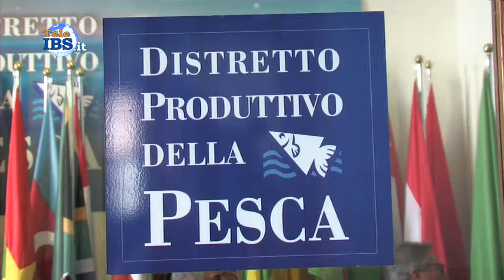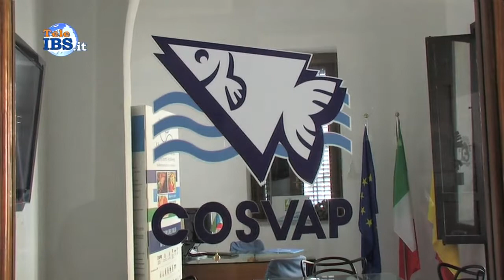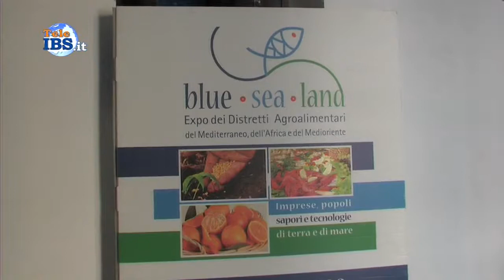2017 07 20 Visita dell'Assessore Regionale Marziano al Distretto pesca